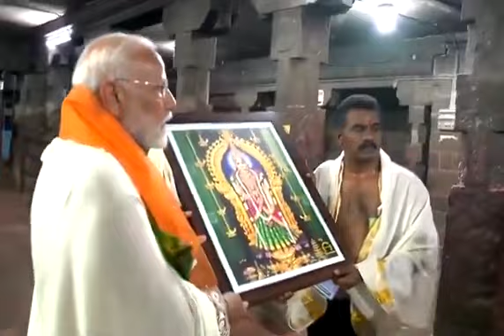*भगवती अम्मन मंदिर में की पूजा अर्चना, विवेकानंद रॉक मेमोरियल में ध्यान करेंगे पीएम मोदी,